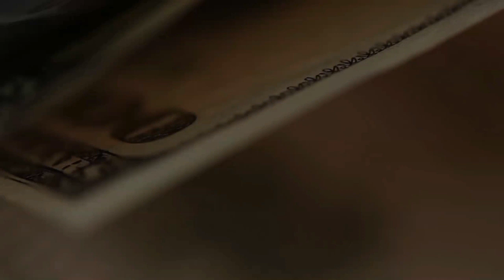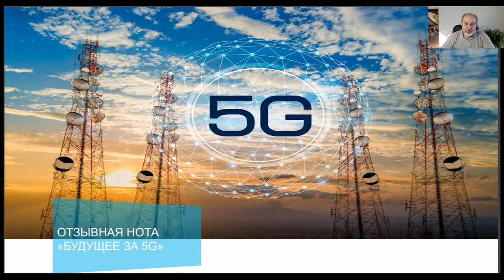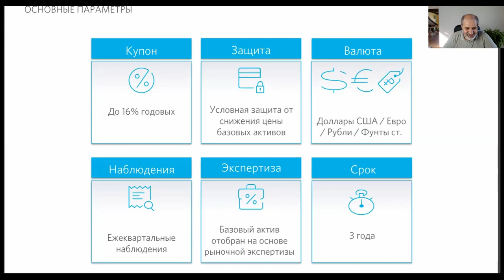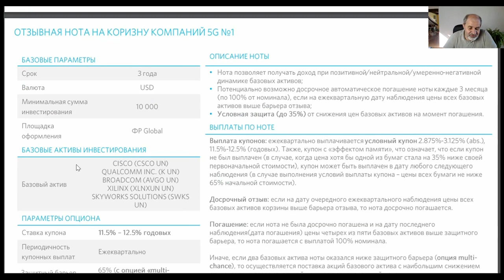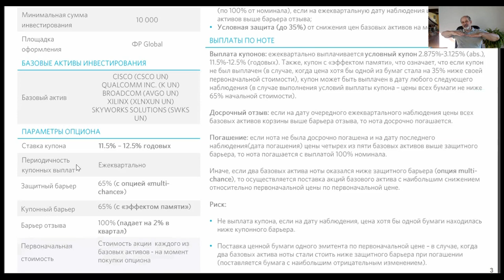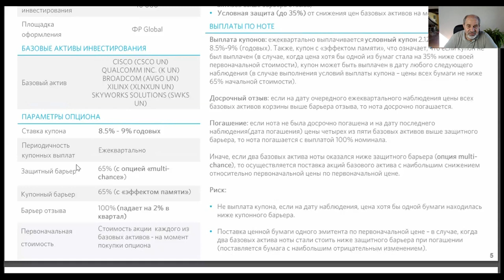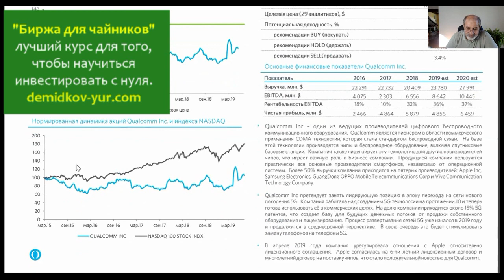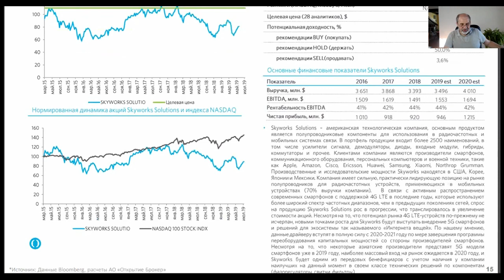Новая нота 5G - Multichance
Целое семейство нот с одними и теми же базовыми активами, но разными условиями.